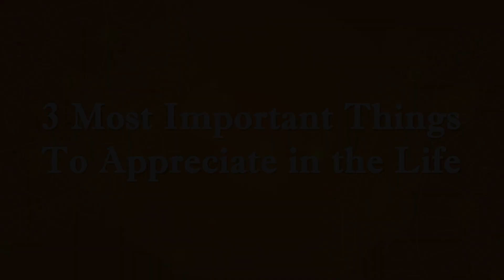Three Most Important things to appreciate in life | Yogi Himanshu | Himalayan Yoga Association